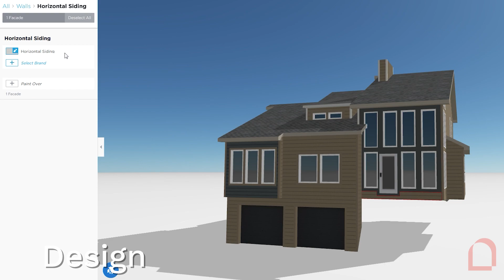Wood Composite to James Hardie Complete Transformation in Parker | Bellwether Windows, Siding, Doors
This Parker home was purchased in February of 2022. The homeowner wanted to  give the home an exterior makeover with new siding. The old siding was wood composite siding that looked really shabby because it was original to this 1987 home. We provided this homewoner with design ideas that reflected her personal taste. Bellwether installed James Hardie ColorPlus lap siding in Iron Gray with Iron Gray trim. We provided a modern design with James Hardie Woodtone Rustic Series in Old Cherry on the front of the home. We gave the homeowner the  earthy look of wood siding without the major maintenance over time. Now this homeowner has a nearlymaintenace free home exterior and we love the look! This home definitely stands out in her neighborhood.

0:13 Before
0:22 Design
0:30 After
0:39 Outro